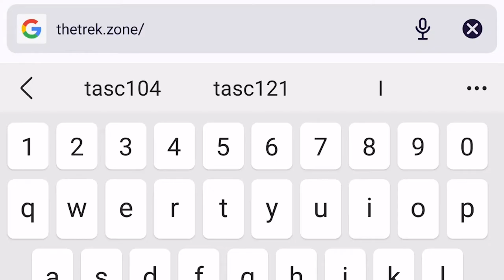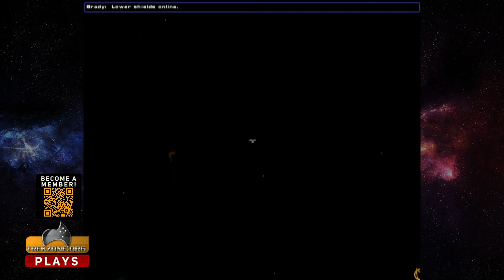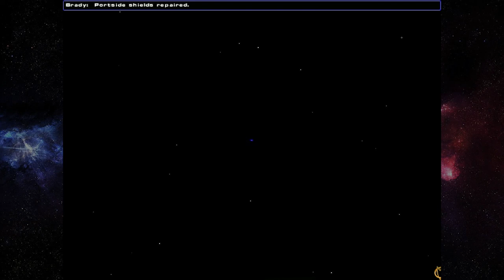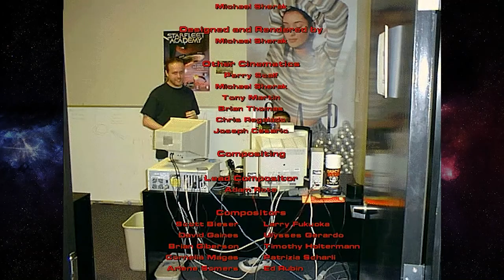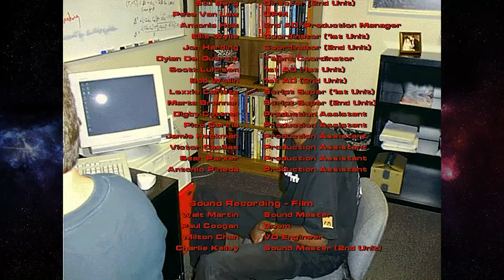Starfleet Academy : The Complete Gameplay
On this edition of Trekzone Plays, join us for over four hours of epic gameplay - minus the interstital movie narrative, which you can catch

0:00:00 - Target Practice
0:08:38 - Routine Deployment
0:18:32 - Uninvited Guests
0:29:24 - Hide and Seek
0:37:04 - Nothing Ventured
0:48:39 - Into the Abyss
1:14:17 - The Barrier
1:24:23 - Divide and Conquer
1:33:15 - Cry from the Dark
1:44:43 - Escalation
1:51:53 - Revenge
1:57:26 - Carry a Big Stick
2:04:53 - Diplomatic Immunity
2:15:24 - Kobayashi Maru
2:19:57 - Balance of Terror
2:31:01 - The Best Laid Plans
2:48:02 - The Sun God
3:04:53 - End Game
3:15:09 - Smuggler's Den
3:21:37 - Common Ground
3:29:25 - The Ultimate Klingon
3:37:04 - A World of Their Own The Wrong Answer
3:44:18 - A World of Their Own The Right Answer
4:00:11 - Credits